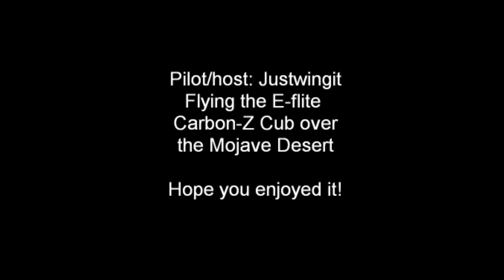Flying the Carbon-Z Cub on a breezy Saturday afternoon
And here's yet another fun filled video I took out flying my E-flite Carbon-Z Cub with my trusty Mobius "hat-cam"...

This one's pretty fun as it's a bit breezy, but the Carbon-Z Cub handles it like, well, a Carbon-Z Cub!

Hope you enjoy the flight!